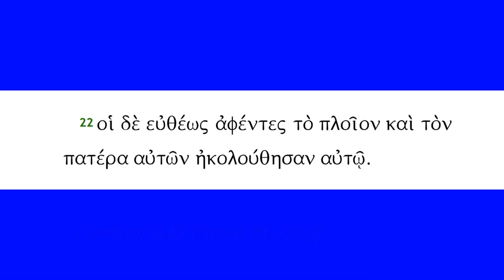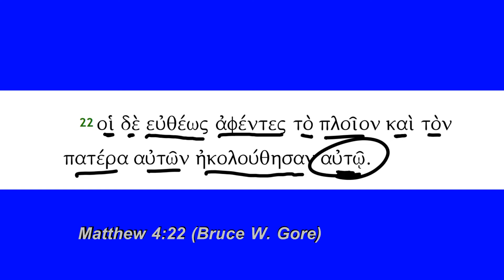Matthew 4:22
Matthew 4:22